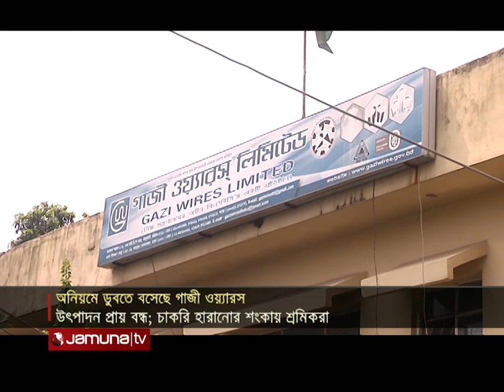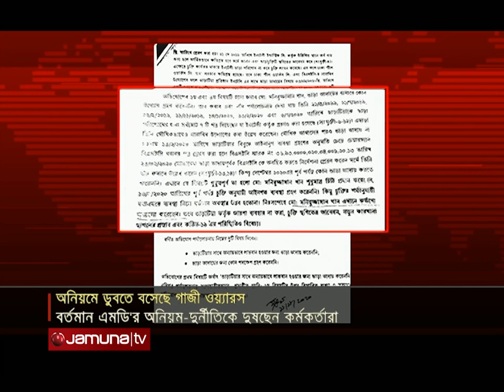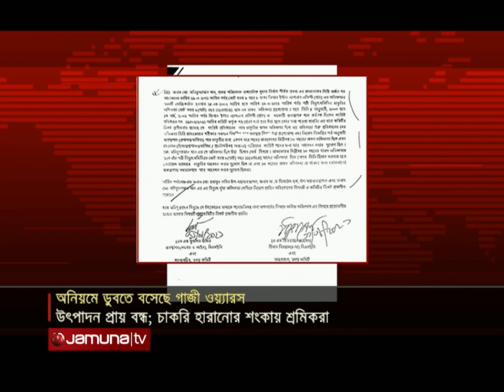অনিয়ম আর লোকসানের ভারে ডুবতে বসেছে ‘গাজী ওয়্যারস’ | Gazi Wires | MD | Jamuna TV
অনিয়ম আর লোকসানের ভারে ডুবতে বসেছে, চট্টগ্রামে অবস্থিত রাষ্ট্রায়ত্ব প্রতিষ্ঠানে ‘গাজী ওয়্যারস’। উৎপাদন প্রায় বন্ধ, চাকরি হারানোর শংকায় শ্রমিকরা। একসময়ের লাভজনক প্রতিষ্ঠানটির এমন দুরবস্থার জন্য বর্তমান এমডি’র বহুমূখী অনিয়ম, দুর্নীতি আর আত্মঘাতি সিদ্ধান্তকে দুষছেন তারা।

Address:
Bangladesh.